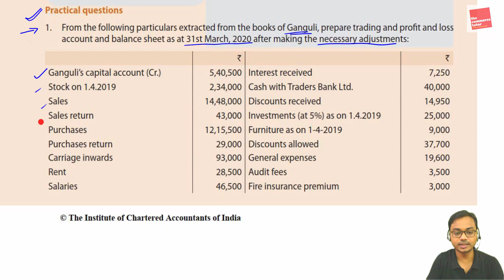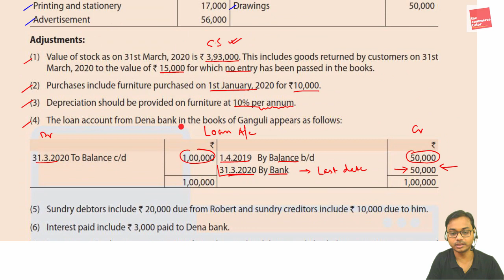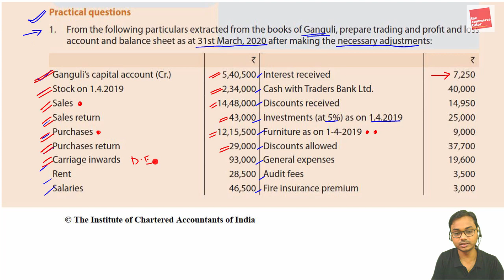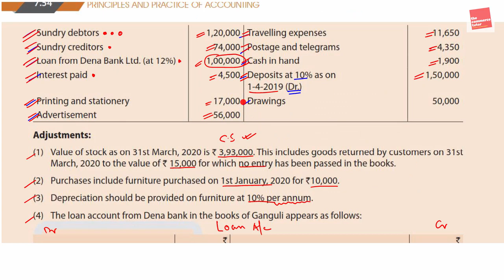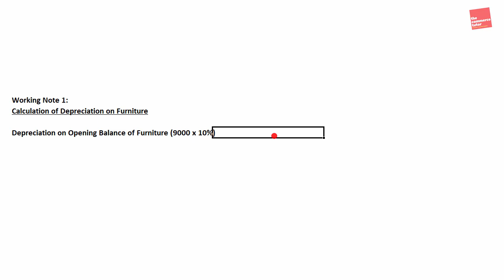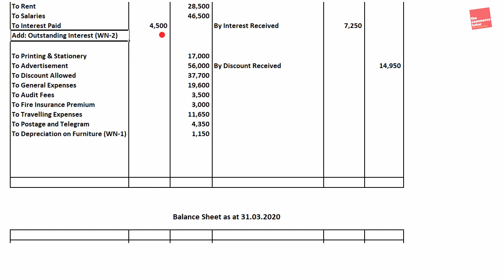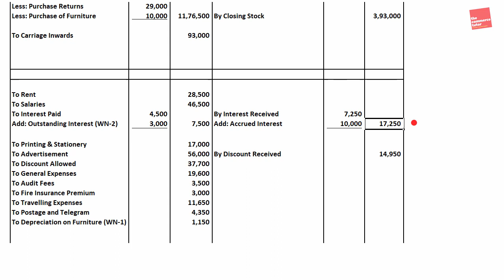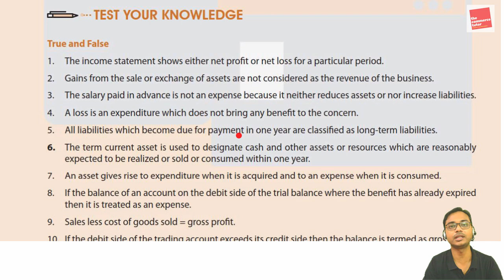L-68 Final Accounts Part 7 Problem 1 of ICAI Study Material | CA Foundation | B.Com | Class 11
Hello Friends! In this video we have discussed the concepts of Final Accounts of Non Manufacturing Concern (Sole Proprietorship Business).

Points covered in this video:

Problem 1 of Final Accounts of ICAI Study Material

This is also relevant for CBSE, ISC and B.Com

Link for CA Foundation Accounts Study Material by ICAI

Link of P.C Tulsian Accounts Book for CA Foundation

Ca foundation Accounts, Free Classes, Class 11 accounts, Final Accounts of Sole Proprietorship, problem 1 of ICAI Study Material, Final Accounts ICAI Ca Foundation, Final Accounts Practical Problems,